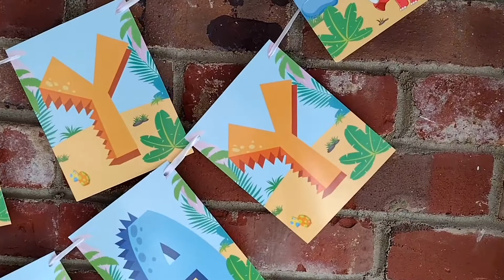Review of 176 PCS Dinosaur Birthday Party Supplies(Serves 25)Dinosaur Birthday Party Supplies Set